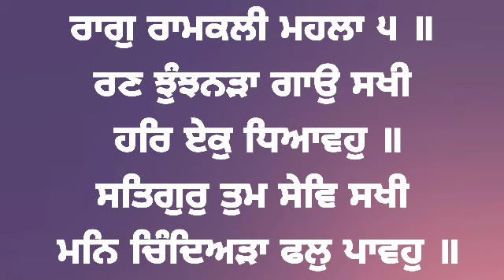( Raag Ramkali ) Rann Jhunjhanra Gao Sakhi - Bhai Bhupinder Singh Ji Hazoori Ragi Sri Darbar Sahib